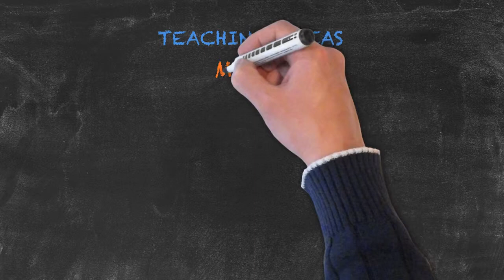Overview of All English Tenses - Present Tenses - Present Continuous - Miming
This video is part of our examination of the tenses in the English language. If you haven't watched the previous parts, please watch them first

This video focuses on the present continuous tense. It is used to talk about actions in progress at the time of speaking or around the time of speaking.

Watch this video to learn a couple of teaching ideas for the present continuous tense.